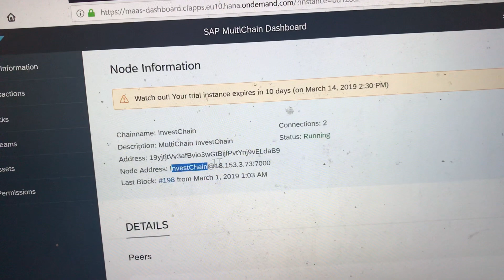The moment when my alexa started talking with Blockchain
Alexa integration with Blockchain